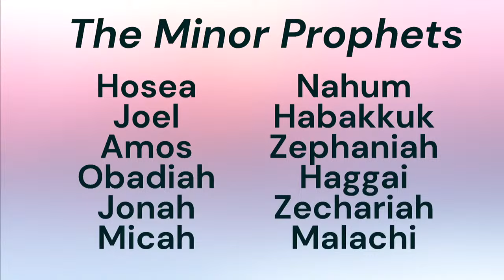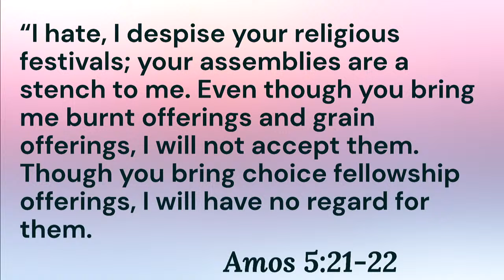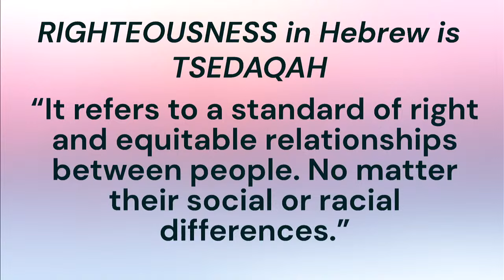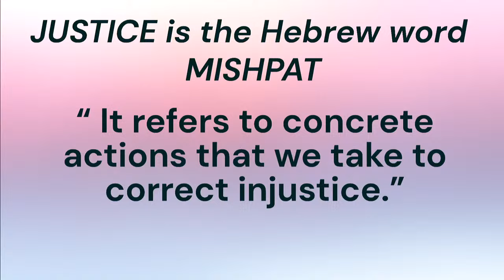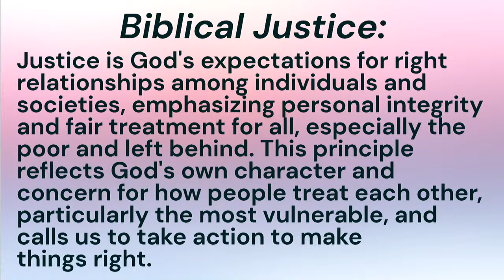January 28, 2024 SERMON: Forgotten Virtues - Justice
Rev. David Emery, preaching, Amos 5: 21-24